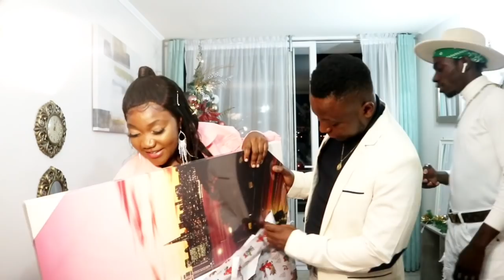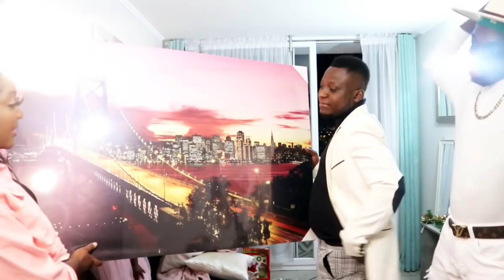Pibèl Fèt Nwèl Mwen Pase Nan Vim / Ouvè Kado yo + Marcus Supriz mwen mkriye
Hey guys!